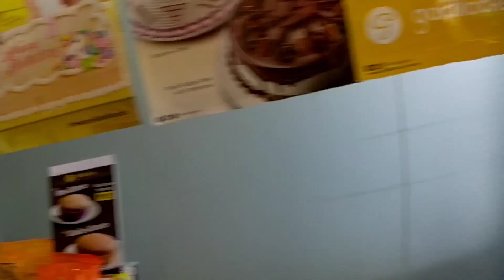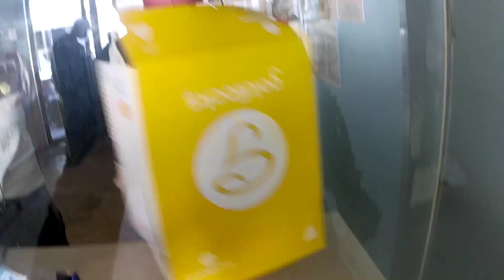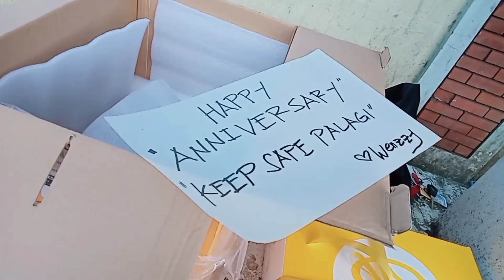ANNIVERSARY HELMET SURPRISE | SANA ALL